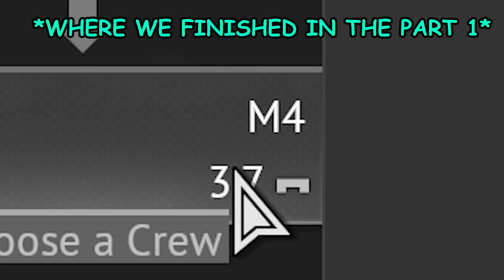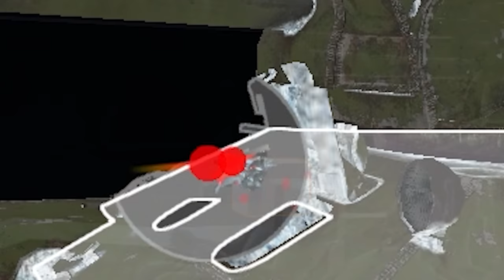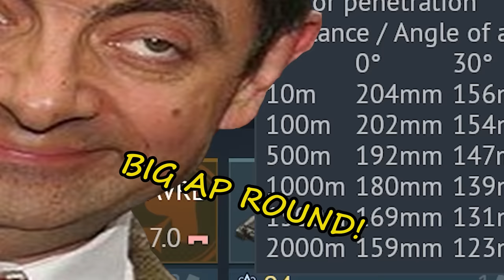from LOW TIER to the TOP TIER 2.1 //Destroy Me And I'll Steal Your Tank (War Thunder)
Part 2 of LOW TIER to the TOP TIER War Thunder challenge (Destroy Me And I'll Steal Your Tank), DOLLARplays.

We're continuing  were we finished in the last episode with American m4.

This is the challenge where I start with 1.0 tank and I have to reach the top tier in War Thunder ground battles.

                                    Intro:  Werewolfdance - Martin Landh

                       Background:   Car Park - Martin Klem
                                                Acid Traveler - 2050

                                                SAINT SAMUEL - The Ballad of Miimé
                                                Night Rider 87 - Warzone